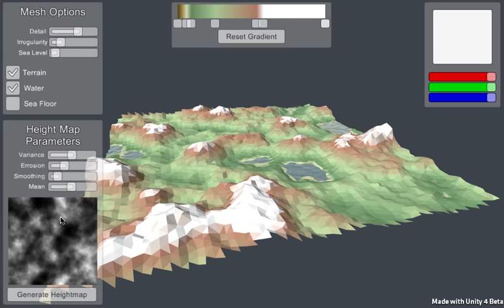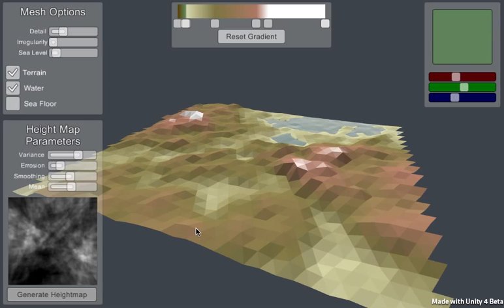Low Poly Terrain System Preview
WIP look at my new low poly, flat shaded terrain generator for Unity.